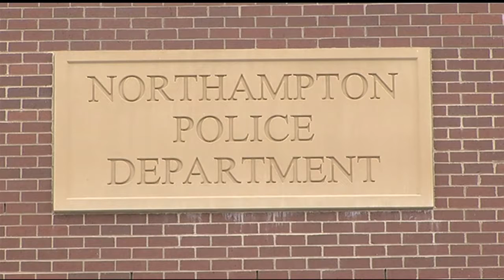Northampton police to conduct underage alcohol compliance checks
The checks are a part of the city's efforts to prevent problems related to underage drinking.